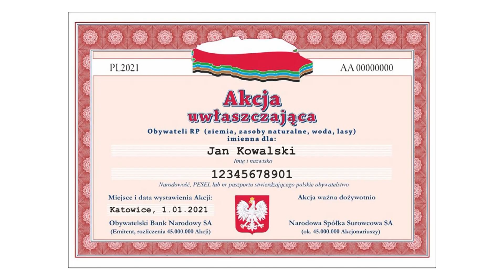inż. Krzysztof Tytko / Krasice - Nowa Siedziba OKOPZN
„W historii Polskiego Narodu było wiele zagrożeń. Byli Krzyżacy, byli Tatarzy, byli Szwedzi, byli zaborcy, później najazd III Rzeszy na Polskę. To były zagrożenia dla państwowości polskiej. Ale to, co się stało w ostatnim trzydziestoleciu to jest największe zagrożenie dla Narodu Polskiego, bo grozi nam całkowite wywłaszczenie z podstawowych aktywów jakimi są zasoby naturalne – polska ziemia, woda i lasy.”

Tymi słowami ekspert ds. górnictwa inż. Krzysztof Tytko rozpoczął historyczne spotkanie w nowej siedzibie OKOPZN w Krasicach na Podkarpaciu z liderami organizacji w Polsce, którym kwestia obrony Polskich Zasobów Naturalnych jest bliska.

Jednym z celów spotkania było powołanie organu założycielskiego i doprowadzenie do ogólnonarodowego referendum w sprawie uwłaszczenia Polaków na bezcennych narodowych aktywach.

scenariusz i realizacja:
Cyprian Gorczyca
Hubert Gorczyca

Warszawa 2020